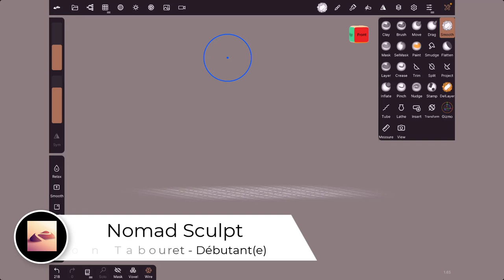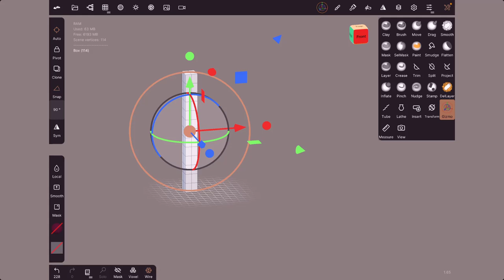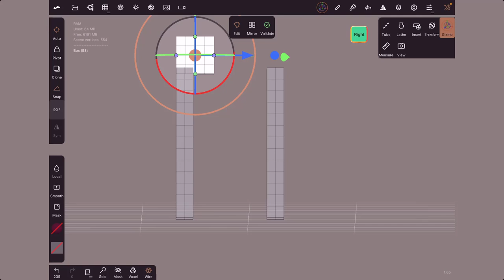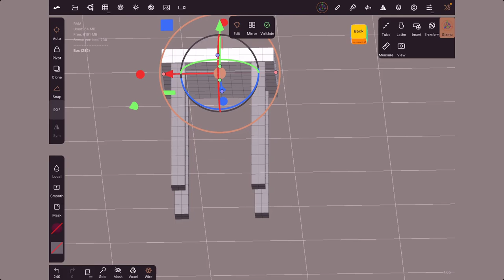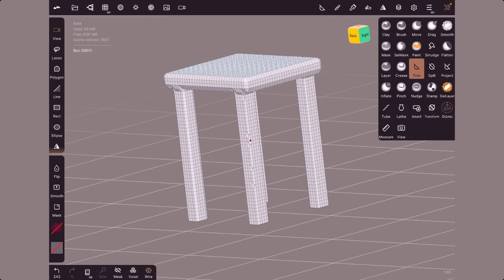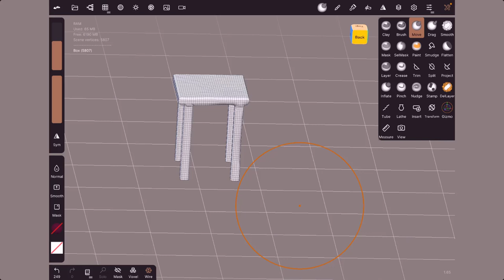16 - Nomad Sculpt - création d'un tabouret - Pour débutant(e)s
Avec l'apprentissage des différentes primitives, cette fois-ci nous allons voir la création d'un tabouret,